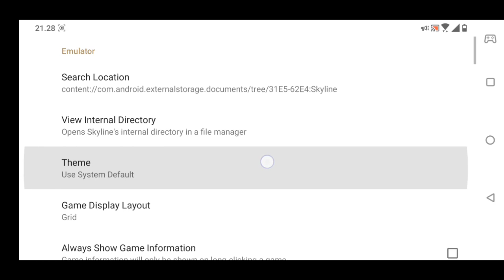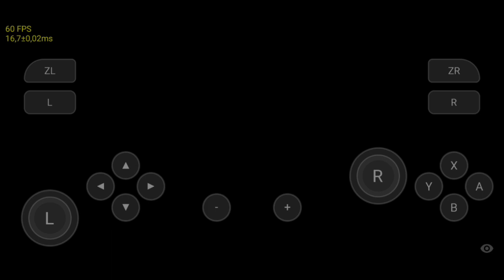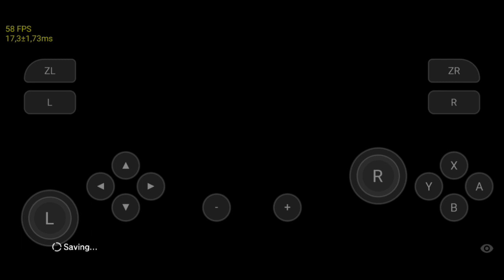Skyline Edge V3 Android | Super Mario Odyssey | Cap Kingdom | SD845 | 6gb ram | Android 10 | No Root